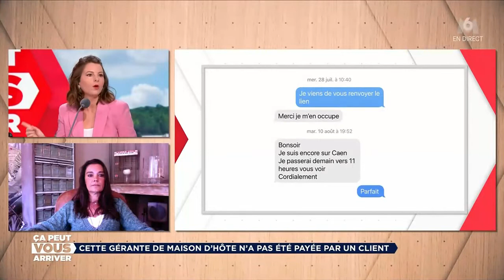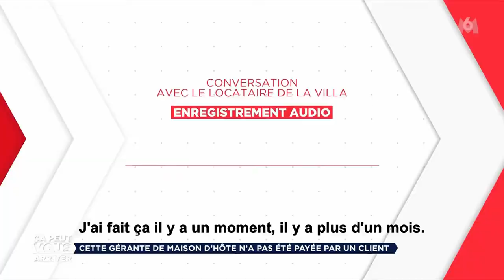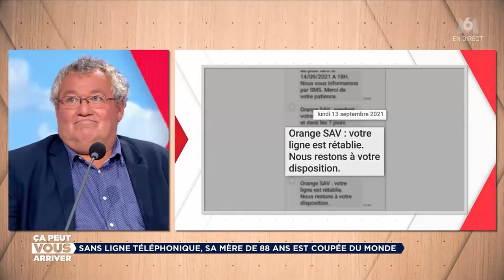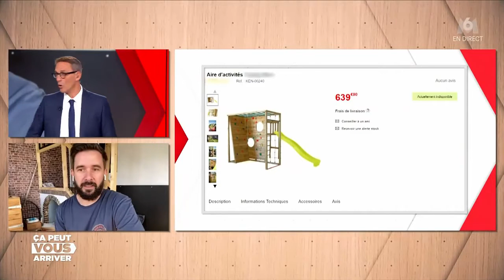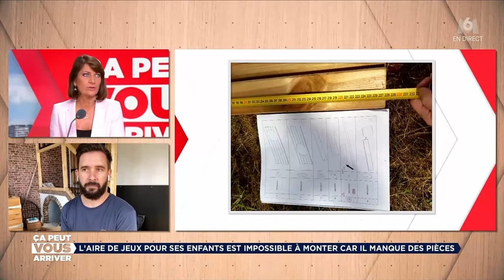Ça Peut Vous Arriver M6: 29/09/2021 HD, Julien Courbet - Ca Peut Vous Arriver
❤️️​ Ça peut vous arriver - Julien Courbet: du lundi au vendredi de 9h30 à 12h30
La mission de Julien Courbet : faire respecter jour après jour les droits de ceux qui sont en difficulté. Débusquer les arnaques et rendre la vie des auditeurs plus facile.

Ça peut vous arriver : replays, vidéos et podcasts avec Julien Courbet sur RTL. La Chaîne compilation de mission "Ça peut vous arriver"